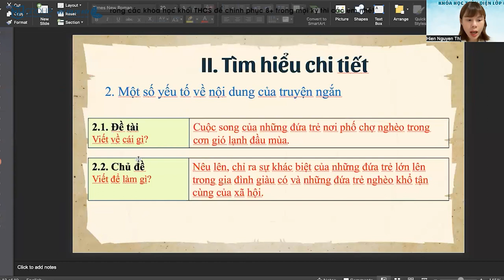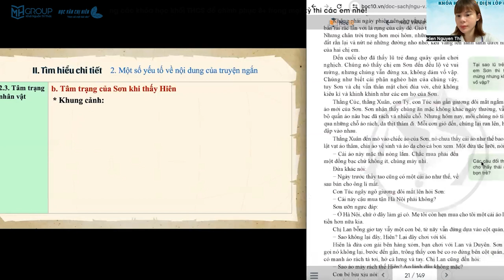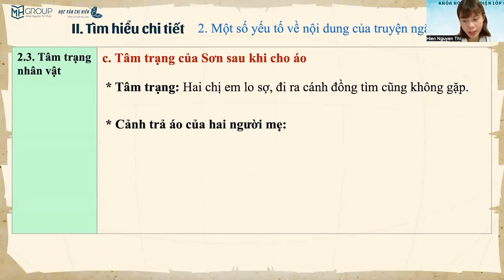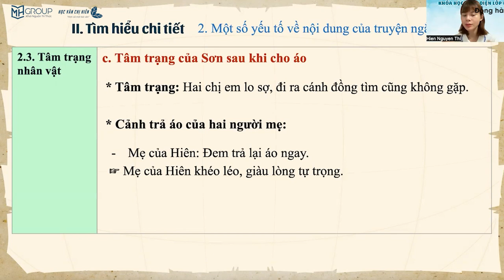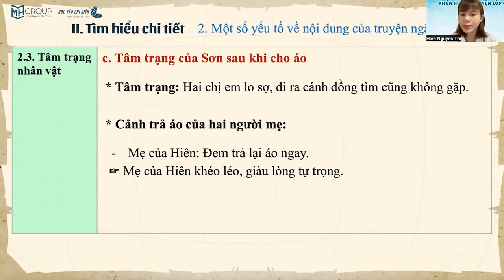NGỮ VĂN 8: TÂM TRẠNG NHÂN VẬT SƠN TRONG TRUYỆN NGẮN: "GIÓ LẠNH ĐẦU MÙA" CỦA THẠCH LAM || HVCH